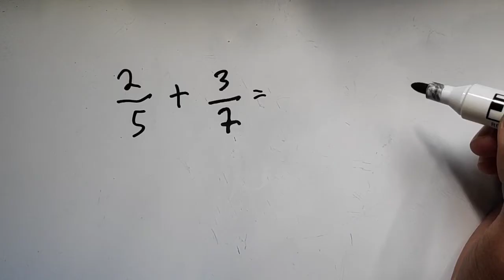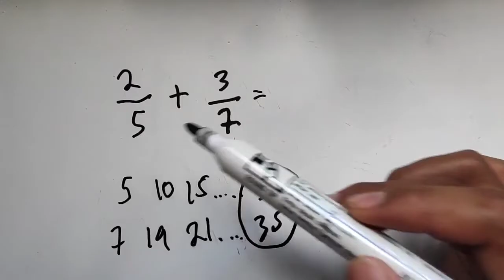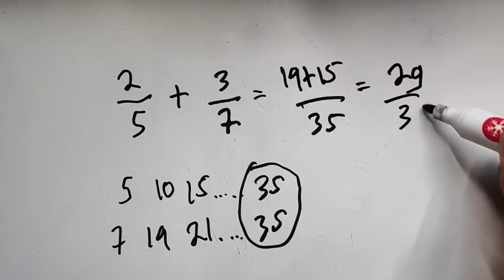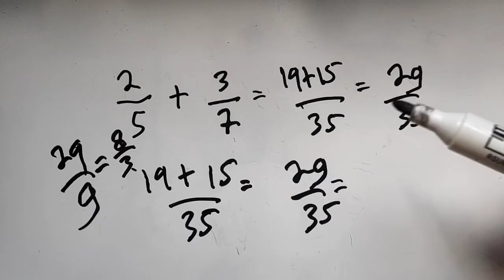2 per 5 + 3 per 7 - Cara Menjumlahkan Pecahan Dengan Penyebut Berbeda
Selamat datang kembali di channel matematika Zar Math. Pada kesempatan kali ini kita akan membahas bagaimana cara mengurangkan pecahan 2 per 5 - 3 per 7.

Soal ini merupakan soal pecahan kelas 5 SD dan soal pecahan kelas 3 SD. Bahkan juga terdapat dalam soal pecahan kelas 2 SD. Dibeberapa sekolah soal ini masuk dalam soal pecahan kelas 4 SD.

Soal pecahan kelas 6 SD ini juga telah dipelajari pada soal pecahan kelas 5 semester 1. Banyak variasi soal yang akan muncul salah satunya 2 per 5 + 3 per 7 atau 2/4 + 3/7.

Video ini akan membahas soal tersebut dengan bahasa yang mudah di pahami anak SD dalam mengerjakan cara mengurangkan pecahan kelas 5 SD. Untuk itu kamu perlu paham terlebih dahulu cara menjumlahkan pecahan maupun cara menyamakan penyebut.

Soal dalam video ini:

2 per 5 + 3 per 7 atau 2/5 - 3/7